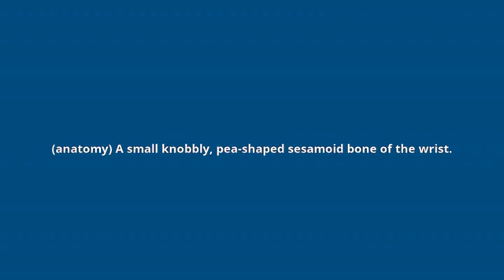what is the meaning of pisiform bone